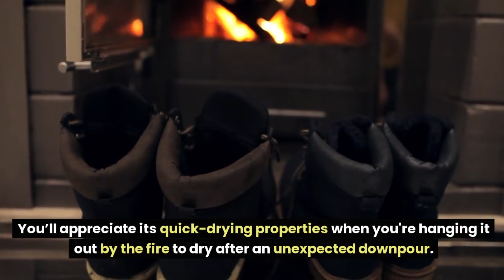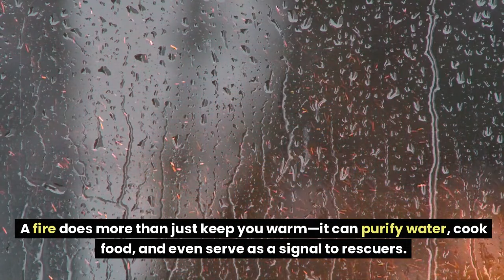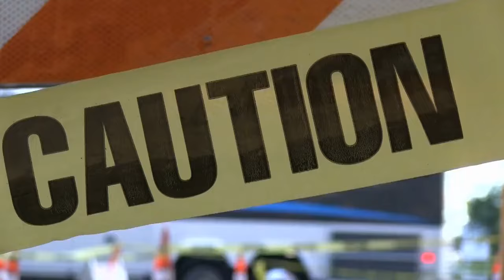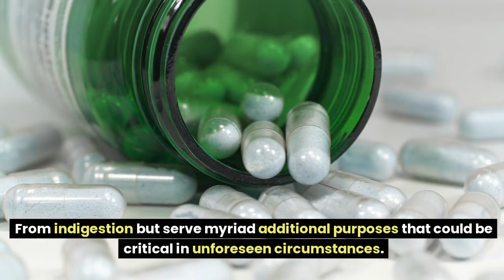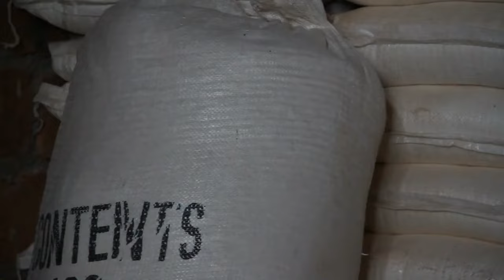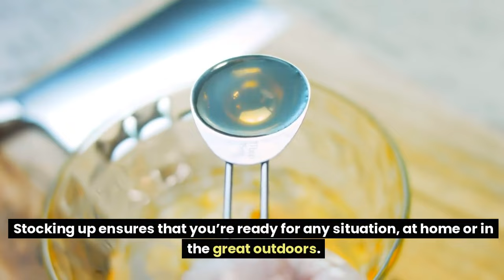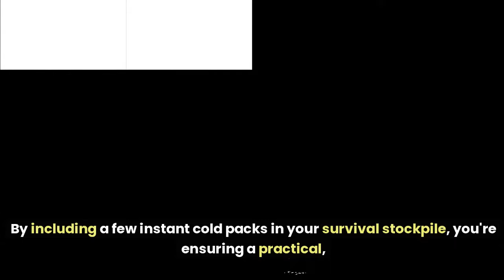20 Essential Items You're Not Stockpiling—But Should Be!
20 Essential Items You're Not Stockpiling—But Should Be!

In this eye-opening video, we reveal the top 20 essential items that many people overlook when preparing their emergency supplies. From practical gadgets like portable water filters to crucial first-aid essentials and versatile multi-tools, we'll cover all the items you should consider stockpiling to ensure you're ready for any unexpected situation. Ideal for prepping newcomers and seasoned experts alike, this guide will help you build a comprehensive and effective supply kit that addresses a variety of potential emergencies. Don't wait for a crisis to realize what you're missing—start stockpiling these must-have items today!